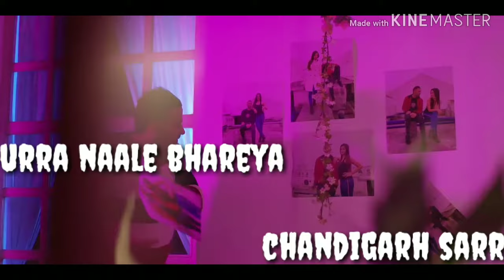ALERT KUDEY (DARU BOLDI) | GARRY SANDHU | latest punjabi song 2019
SS MUSIC PRESENT

Song - Alert kudey

Singer - garry sandhu

Thnx for watching ss music